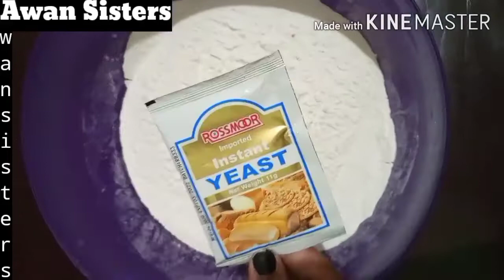Chicken 🐔 broast pizza 🍕 recepie ll without baking oven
Chef: EmanAwan
Video Maker:HiraAwan
Material required:
Dough:
1/2 kg flour
2 tsp salt
3 tsp sugar
1 tbsp instant yeast
Chicken 🐔 broast:
1 bowl chicken
1 tsp ginger garlic paste
1 tsp salt
1 tsp chili flakes
1/4 tsp turmeric powder
1 tbsp broast masala
1 tbsp vinegar
1 tbsp chilli sauce
1 tsp chilli powder